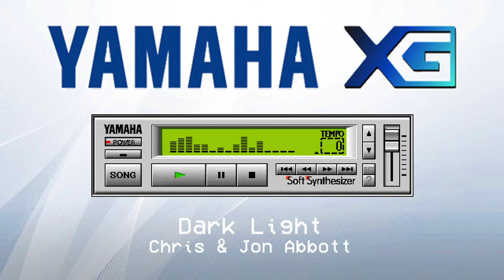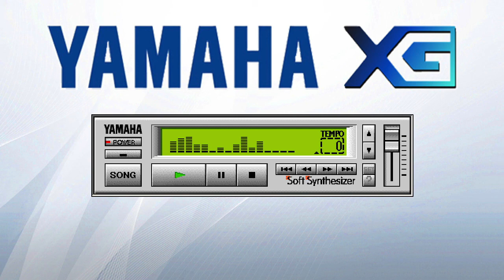XG MIDI Music vol.3 - Abbott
A selection of best tracks from Chris and Jon Abbott.

Unedited files are played back with the Yamaha S-YXG50 SoftSynthesizer under Windows 98. Recorded via digital out to second pc.

TRACKLIST

[00:00] 1. Chris & Jon Abbott - Dark Light
[04:24] 2. Chris & Jon Abbott - Feel the Energy
[09:19] 3. Chris & Jon Abbott - Images
[14:43] 4. Chris & Jon Abbott - Night Star
[18:46] 5. Chris & Jon Abbott - Trance Utopia